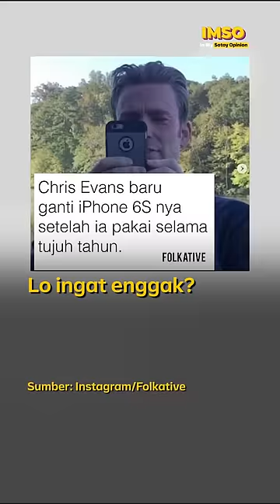Lawan FOMO Dengan JOMO | In My Sotoy Opinion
Sebenarnya, gak ada juga yang ngelarang buat lo FOMO, tapi kalo berlebihan sampai nyusahin diri sendiri itu gak baik, bro. In my sotoy opinion baiknya lo bisa ubah FOMO lo dengan JOMO, tonton videonya biar lo tau perbedaannya.

Sejauh ini lo termasuk FOMO atau udah JOMO nih? | InMySotoyOpinion

(Narasi)